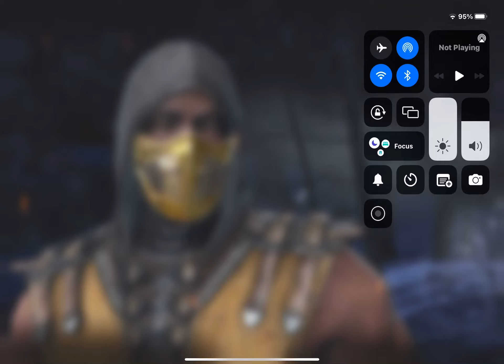Mortal Kombat scorpion vs sub zero